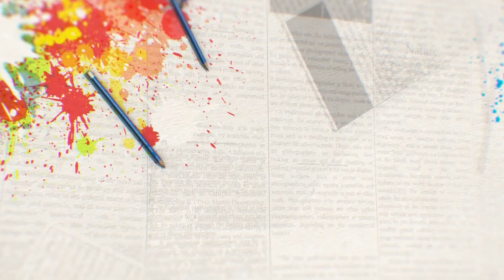ALİ DOĞAN EROĞLU/NÖROBİLİM UZM. / CANAN SEPETÇİ/NÖROGELİŞİMSEL TEDAVİ TERAPİSTİ/EĞİTİME FARKLI BAKIŞ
📌 KANALIMIZDAKİ DİĞER VİDEOLARA GÖZ ATMAYI UNUTMAYIN ‼️

TÜRKSAT - frekans 12423 H:30000 Türkiye Orta Asya FİLBOX - 51. kanal
CANLI TV - Tüm Web Siteleri -